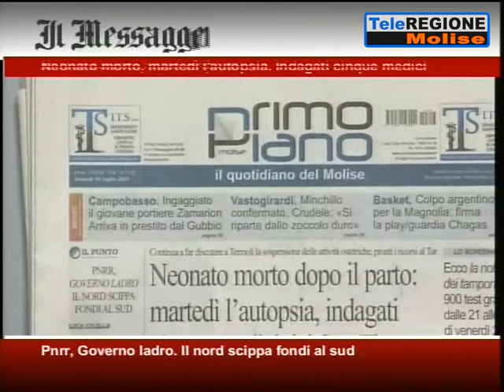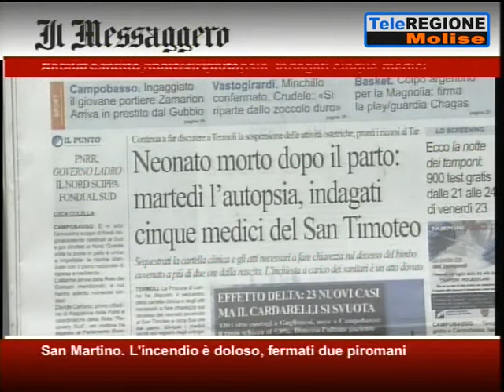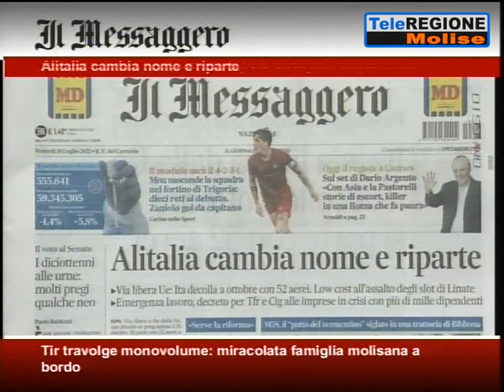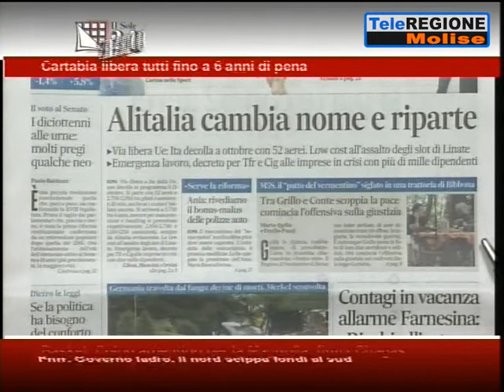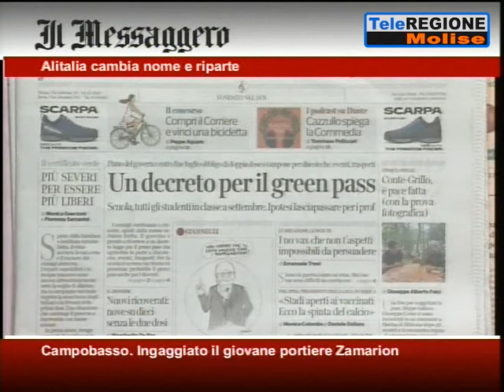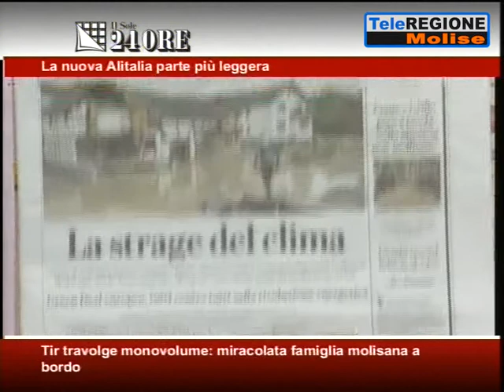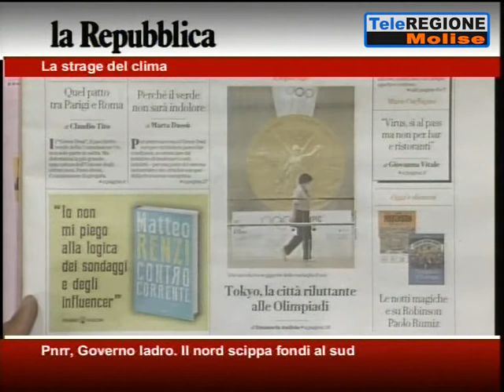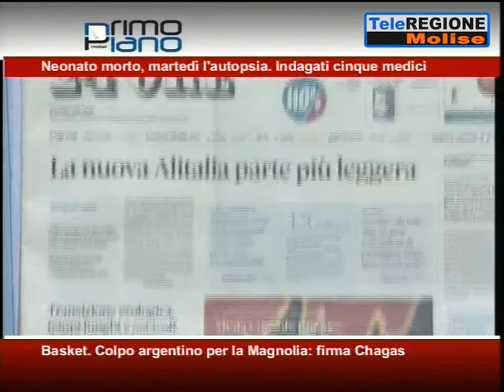Rassegna Stampa - 16/07/2021